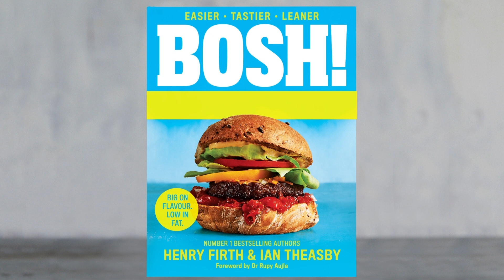How To Make SPAGHETTI 4 ways! (VEGAN) 🍝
One of our favourite meals to cook has to be Spaghetti!

There are so many different variations to create and they are always damn right delicious!

If your looking for a quick, tasty meal, then check this list of bad boy Spaghetti dishes out... BOOM:

Fennel Spaghetti
Cacio e pepe
Creamy Scallop Spaghetti
Smashed Tommy Spaghetti

Love Spaghetti as much as us? Let us know your favourite pasta dish below!

Happy cooking!

💙Our brand new book, “BOSH! Healthy Vegan” comes out on December 26th, preorders are now live LOVE!

Henry and Ian x